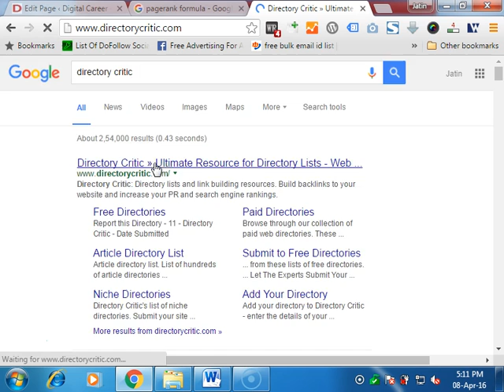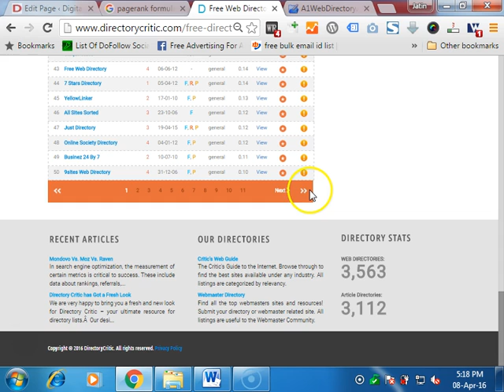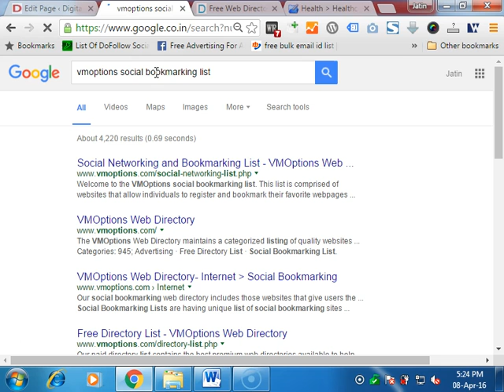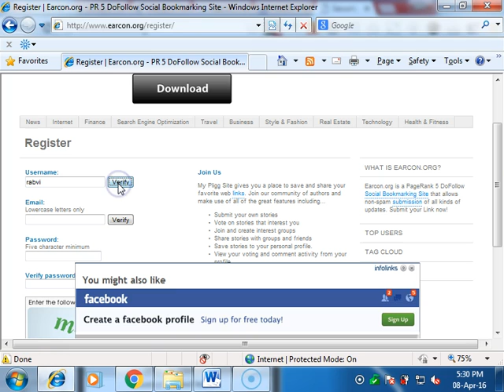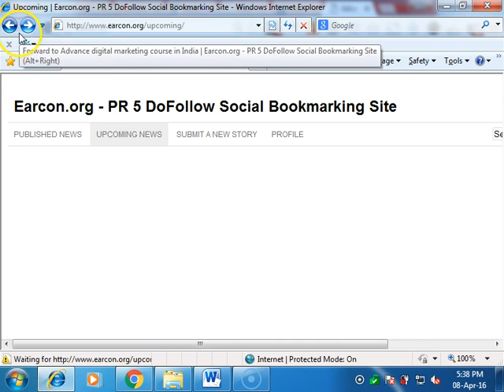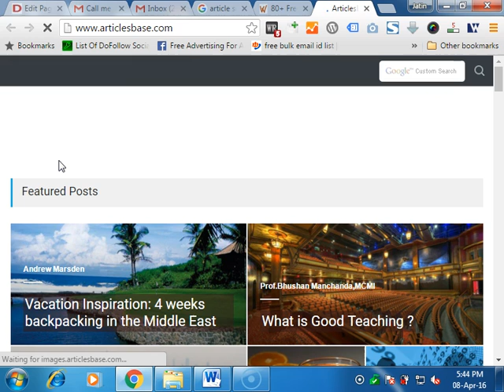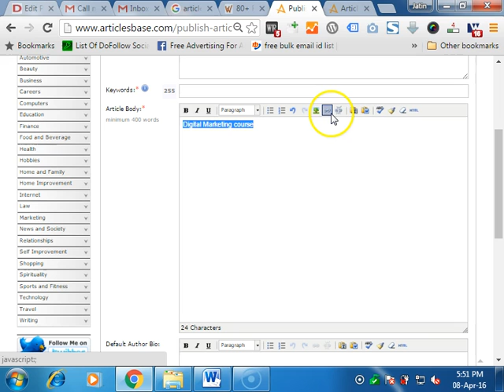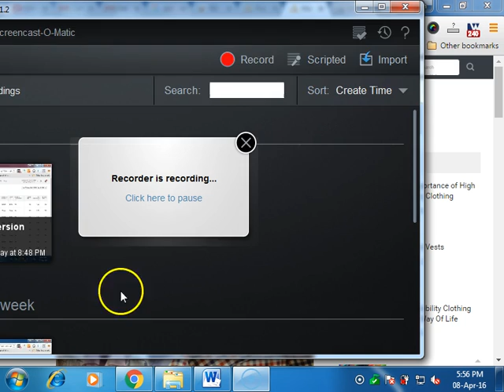How to do Off Page SEO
Off page SEO refers to techniques that can be used to improve the position of a web site in the search engine results page (SERPs).

Many people associate off-page SEO with link building but it is not only that. In general, off Page SEO has to do with promotion methods – beyond website design –for the purpose of ranking a website higher in the search results.

On Page SEO refers to settings you can apply on the website so that it is optimized for search engines.